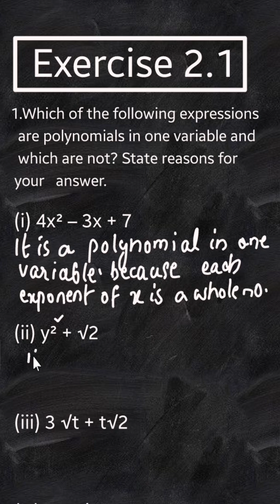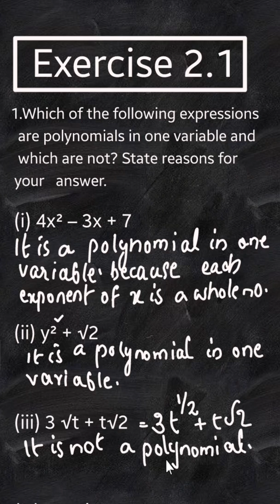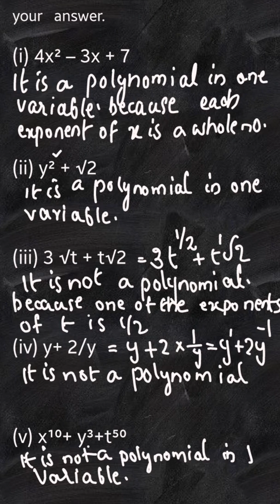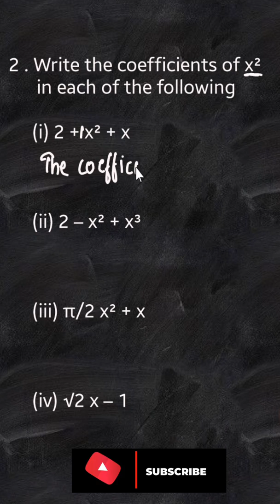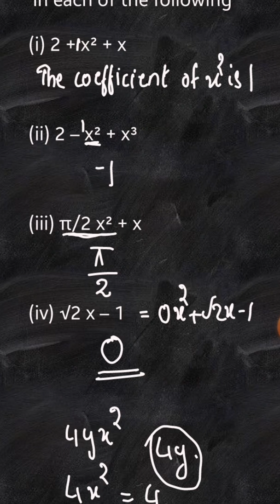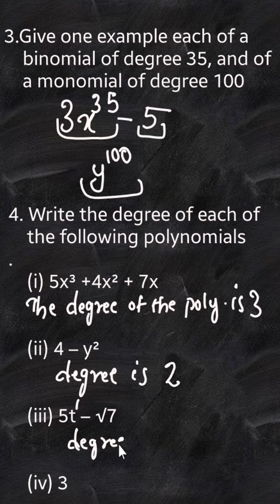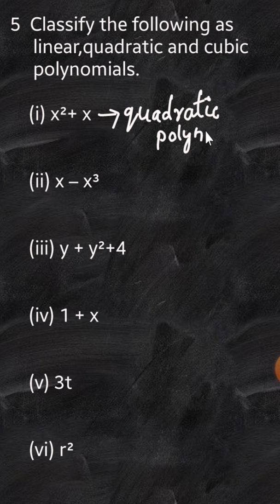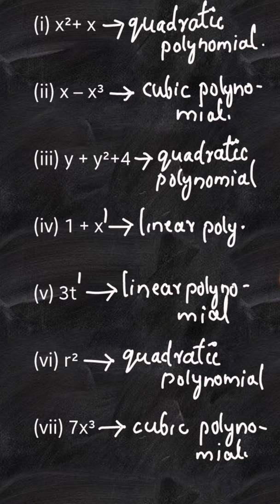Exercise 2.1 CBSE Class9 Maths Chapter 2 Polynomials In Malayalam/ CBSE Classes By Grace Jose/NCERT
Topics
1) cbse maths class 9
2) cbse maths class 9 chapter 2
3)cbse classes by grace jose
4) ncert maths solutions
5) polynomials class 9 maths
6) class9 chapter 2 maths
7)  class 9 maths  chapter 2 introduction
8) class 9 polynomials exercise 2.1 malayalam